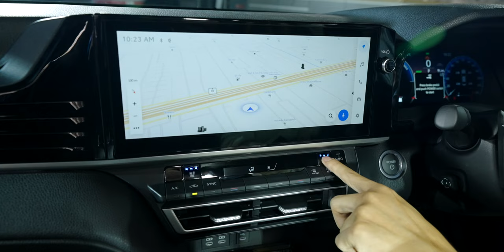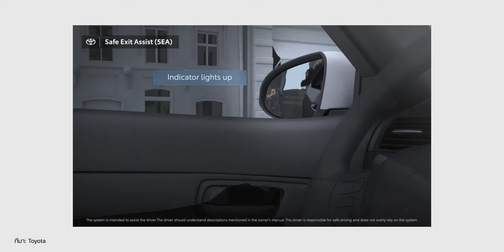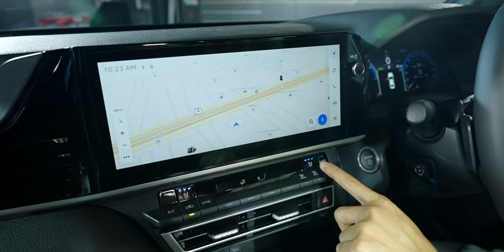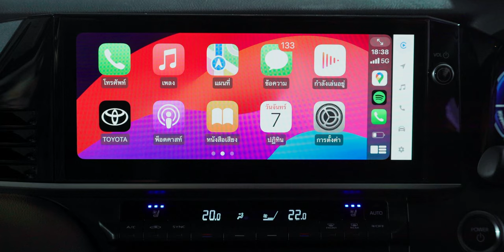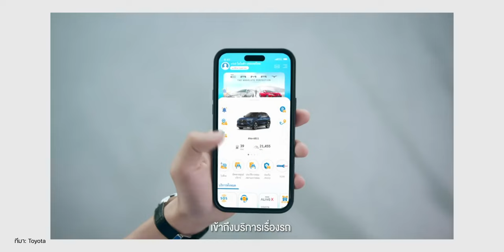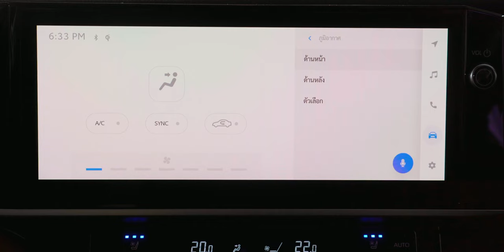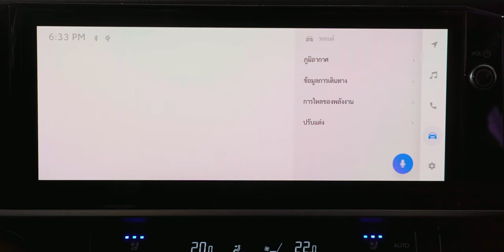เปิดตัว ALL-NEW Toyota Camry (HEV) วิ่ง 25 กม./ลิตร จะสู้รถ EV ไหวหรือไม่?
พรีวิวรอบคัน งานเปิดตัว ALL-NEW Toyota Camry โฉมใหม่! ราคาเริ่มต้น 1.475 ล้านบาท รถ Hybird HEV ทำงานคู่กับเครื่องยนต์ 2.5 ลิตร วิ่งได้ 25 กม./ลิตร คันนี้จะหรูหราน่าใช้งานมากกว่ารุ่นก่อนแค่ไหนเชิญรับชมได้เลยครับ

00:00 - เปิดคลิป
00:33 - Preview All-New TOYOTA CAMRY HEV
01:08 - การออกแบบภายนอก
11:03 - การออกแบบภายใน
21:09 - สรุป

BGM form Artlist
1.Nuer self - Hope
3. Steven Beddall - Deliverance